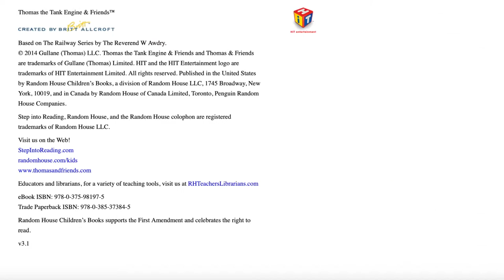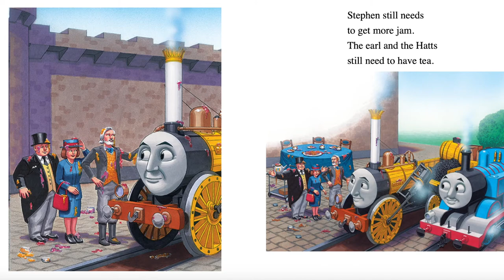Thomas and Friends - The Rocket Returns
In this story, Stephen helps the Duke for their afternoon tea. Thomas helps Stephen to go fast.